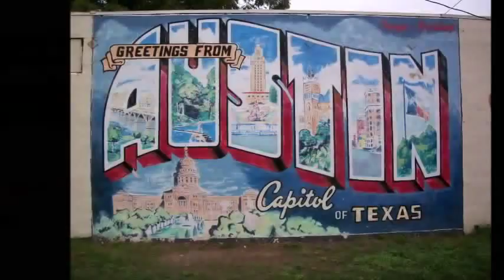الكتابة على الجدران من جميع أنحاء العالم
thebest videos